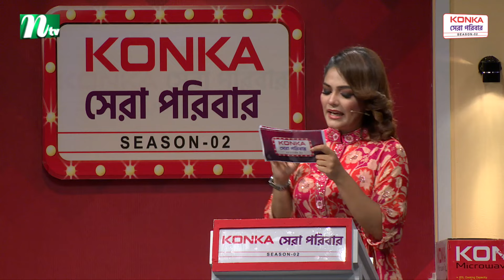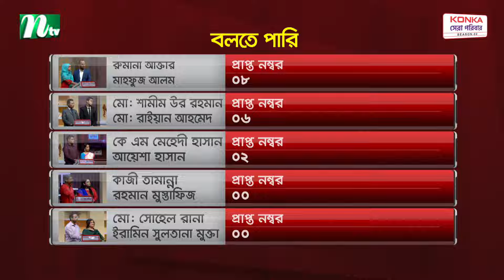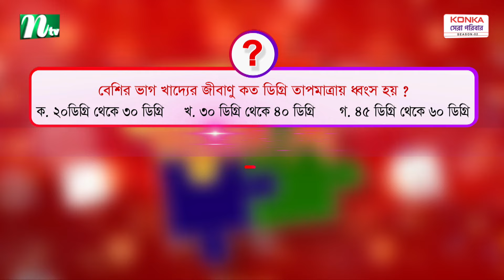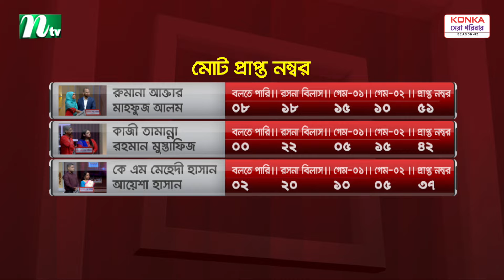ফেরদৌস ওয়াহিদ এখনও ভালবাসেন হাবিব ওয়াহিদের মাকে | Konka সেরা পরিবার Season 2 | EP 07 | NTV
NTV Popular Show | Konka সেরা পরিবার | Episode 07 | Produced by NTV | Country: Bangladesh.

জনপ্রিয় বেসরকারি স্যাটেলাইট টেলিভিশন চ্যানেল এনটিভি আয়োজন করেছে রিয়েলিটি শো ‘কনকা সেরা পরিবার’। আয়োজনে থাকছে মজার সব খেলা, কুইজ প্রতিযোগিতাসহ আরও অনেক কিছু। অনুষ্ঠানটি যৌথভাবে পরিচালনা করছেন জাহাঙ্গীর চৌধুরী ও মোহাম্মদ নুরুজ্জামান।